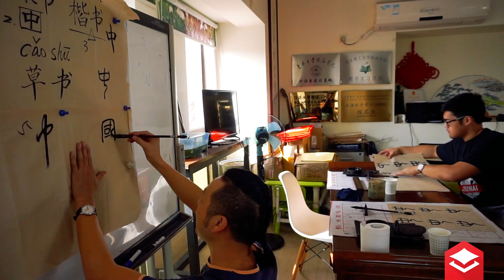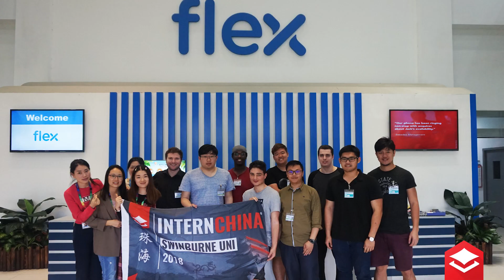Engineering Program in Zhuhai (Swinburne University of Technology)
InternChina are proud to have partnered with Swinburne University of Technology to deliver an exciting Engineering internship, language and cultural group program in the beautiful city of Zhuhai in Guangdong Province, China.
The first week consisted of the Swinburne students taking part in a program of language classes, company visits, a calligraphy class and group dinners.  Following this, students began their internships in their full-time internships in various host companies.  Internships are Monday to Friday meaning students had the opportunity to join InternChina’s optional evening and weekend activities, such as Yangshuo and Meixi ancient town.